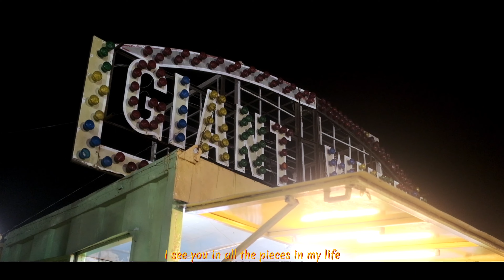Funfair 2023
just visiting nearby funfair with my family